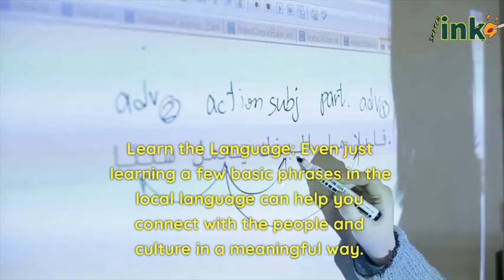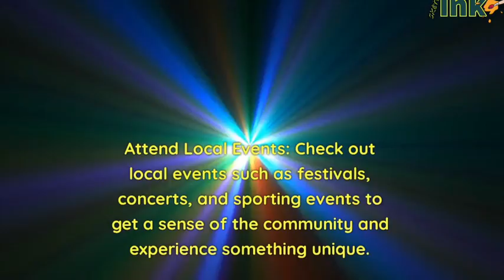TRAVEL CHECKLIST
10 Things to Do While Traveling: Make the Most of Your Adventures

Try Local Cuisine: Food is an essential part of experiencing a new culture. Be adventurous and try the local cuisine, whether it's street food or a high-end restaurant.

Explore the Outdoors: Take advantage of the natural beauty around you by going on a hike, renting a bike, or going for a swim in a nearby body of water.

Learn the Language: Even just learning a few basic phrases in the local language can help you connect with the people and culture in a meaningful way.

Meet the Locals: Strike up a conversation with locals to learn more about their way of life, customs, and traditions. They may also have insider tips for hidden gems in the area.

Visit Museums and Art Galleries: Learn about the history and art of the region by visiting museums and art galleries.

Take a Walking Tour: Walking tours are a great way to explore a new city, learn about its history, and see its main attractions.

Attend Local Events: Check out local events such as festivals, concerts, and sporting events to get a sense of the community and experience something unique.

Shop at Local Markets: Explore local markets for unique souvenirs, handmade crafts, and fresh produce.

Relax and Unwind: Travel can be exhausting, so take some time to relax and unwind. Book a spa treatment or spend a day lounging on the beach.

Document Your Experience: Take photos, write in a travel journal, or start a travel blog to document your experience and share it with others.